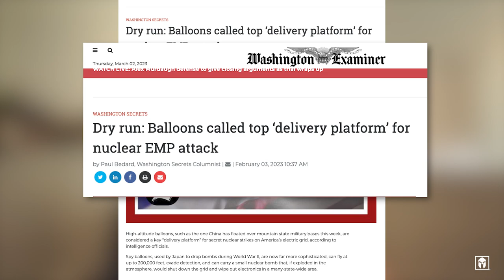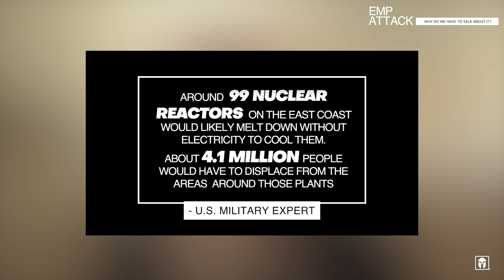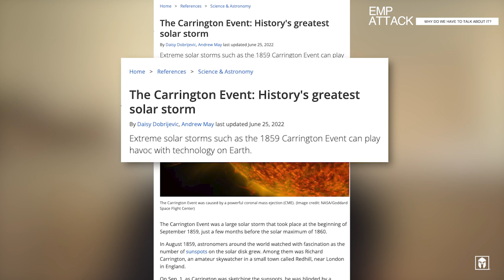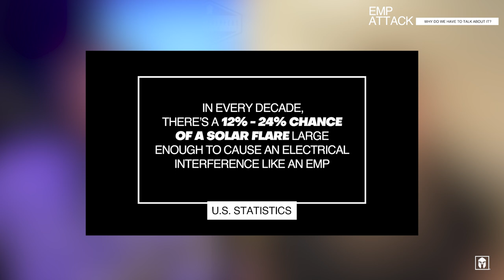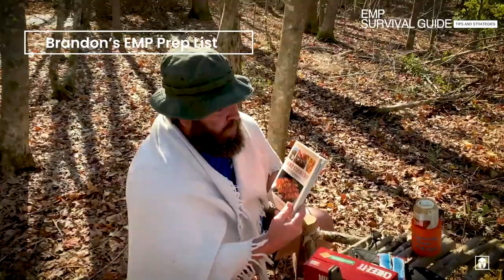UNDERSTANDING SOLAR FLARE/EMP AND HOW TO PREPARE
@CasualPreppersPodcast and @CURRIN1776 talk about the threat of EMP and how to prepare.

Chapters:

00:00 INTRO
00:48 EMP EXPLAINED - WHAT IS AN EMP?
04:09 EMP ATTACK - WHY DO WE HAVE TO TALK ABOUT IT
11:25 EMP - DEBUNKING MISCONCEPTIONS
17:38 EMP ATTACK - WHAT TO EXPECT WHEN IT HAPPENS
21:47 EMP SURVIVAL GUIDE - TIPS AND STRATEGIES
36:27 EMP PREPPING - HOW TO PLAN AHEAD